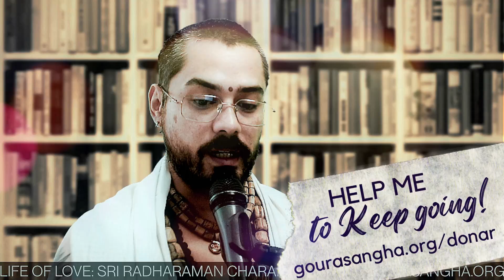❤ LIFEOFLOVE 41 : Sri Radharaman Charan Das Dev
In this episode: JAGANNATH'S DATUN. Jagannath Swami (Puri Dham) speaks with Sri Radharaman Charan Das Dev in order to get his daily food!

"May all the living beings achieve perfection"

Jay Jay Sri Radheshyam